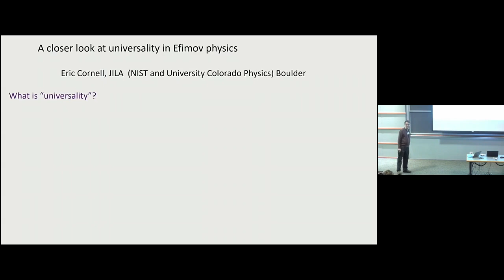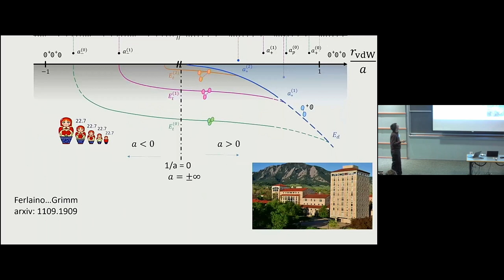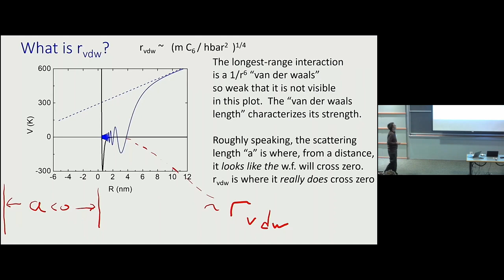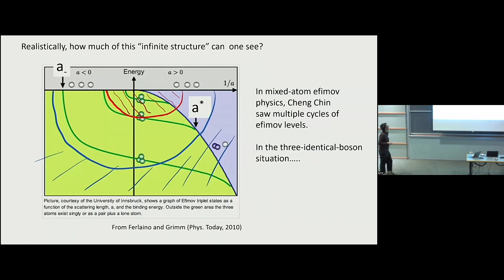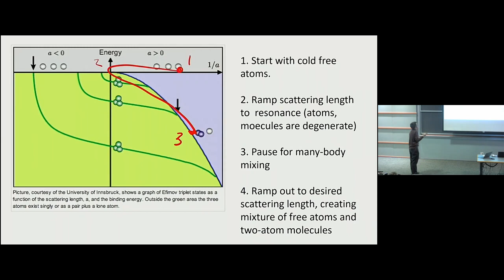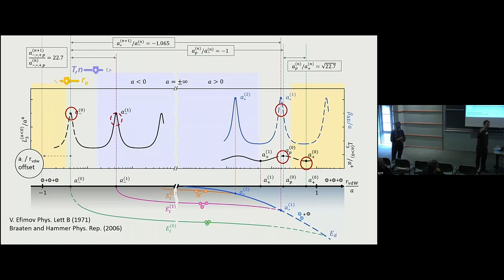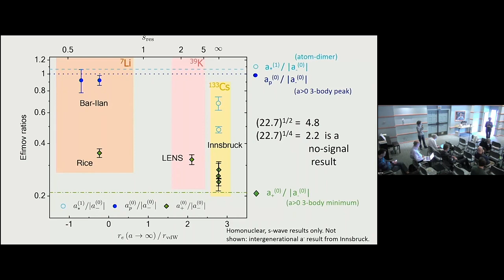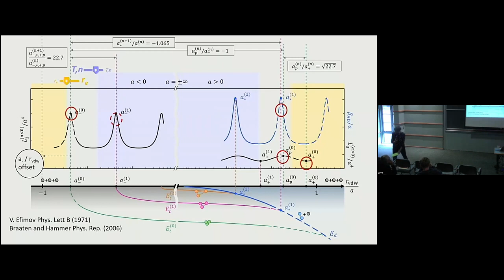A closer look at universality in Efimov physics ▸ Eric Cornell (JILA)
Recorded as part of the Opportunities and Challenges in Few-Body Physics: Unitarity and Beyond KITP conference (May 23, 2022 - May 26, 2022)

This conference will bring together a diverse set of scientists interested in the broad topic of few-body physics, providing a snapshot of the current status of few-body physics near unitarity, where the two-body scattering length is the largest length scale in the problem. Successes and open challenges in the area of atomic and nuclear physics, which are--despite the vastly different length and energy scales--intimately linked through, e.g., the three-body Efimov effect, will be highlighted. A major objective is to provide a platform for cross-fertilization between theory and experiment as well as between different research areas (such as nuclear, atomic, molecular, condensed matter, high-energy, and mathematical physics), with universality and its implied organizing principles as a unifying connection.

Coordinators: Doerte Blume, Olivier Dulieu, Chris Greene, and Alejandro Kievsky